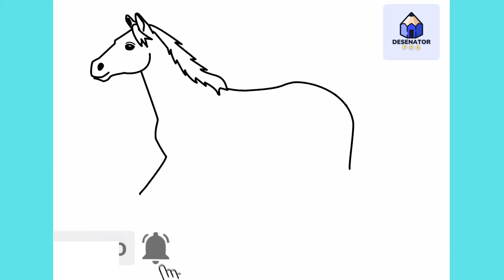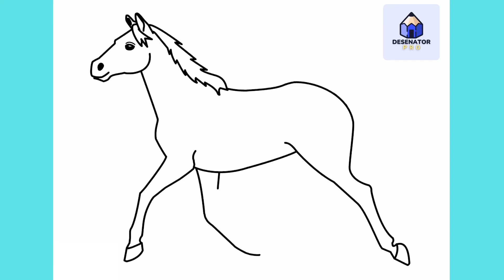Cum Sa Desenezi Un CAL | Usor Pas cu Pas Tutorial pentru Incepatori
În acest video am să-ți arăt Cum Sa Desenezi Un CAL | Usor Pas cu Pas Tutorial pentru Incepatori